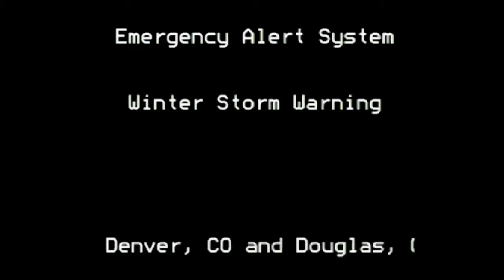Eas Winter Storm Waring